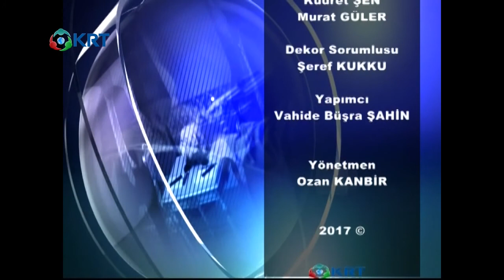KÜRESEL DİPLOMASİ/FURKAN KAYA/PROF. DR. HASRET ÇOMAK